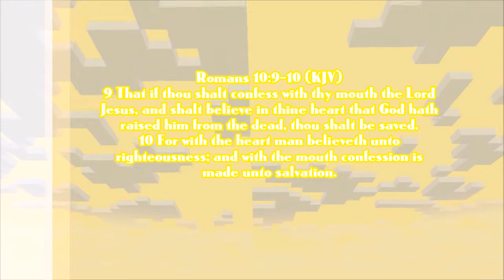[Rocket League; Noob to Pro Series EP. 7] - "Armstrong goal?"